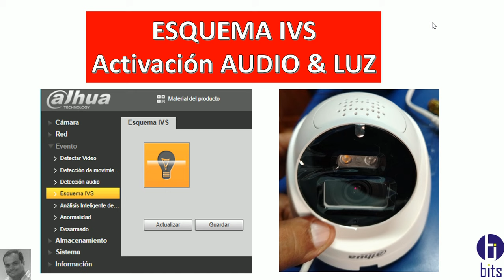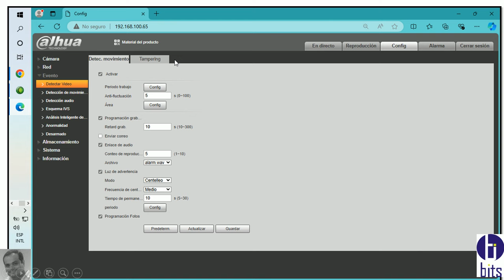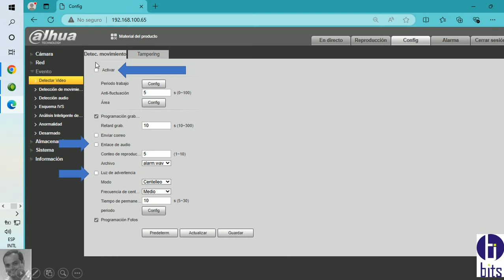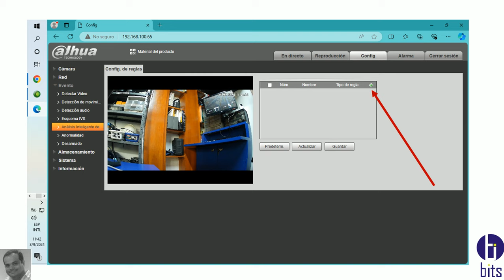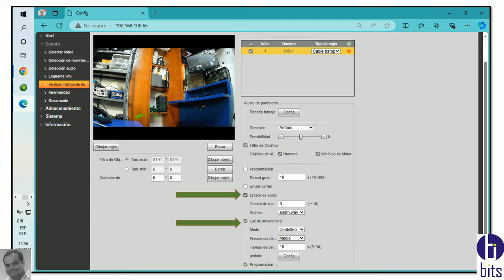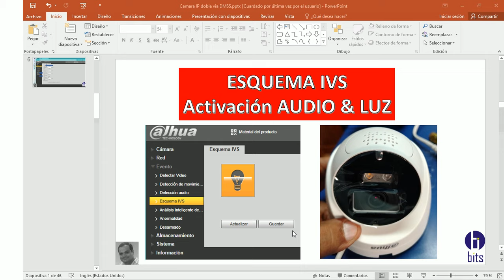Cámara IP Esquema IVS activación AUDIO Y LUZ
Video tutorial, como reproducción audio y activar Luz de advertencia de forma de Centello, de una cámara ip Dahua doble vía.

Ing. Hector Ribadeneira Vargas Msc.

Guayaquil - Ecuador